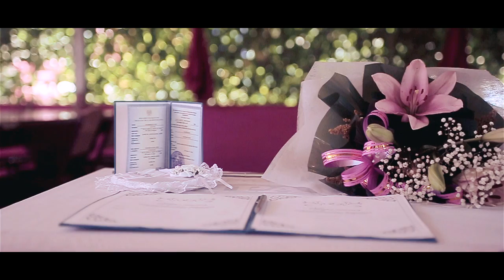Свадьба Асқар Ләззат: Kazakh Star Cinema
Kazakh Star Cinema